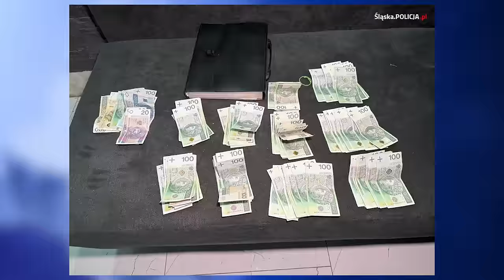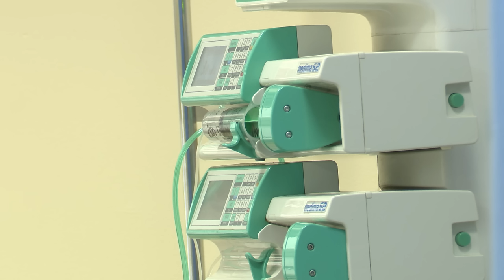TVS SILESIA FLESZ 10.05.2024